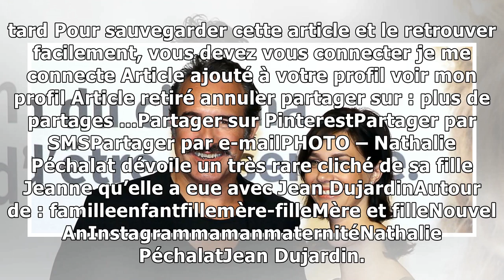PHOTO – Nathalie Péchalat dévoile un très rare cliché de sa fille Jeanne qu’elle a eue avec Jean ...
Pour la nouvelle année, Nathalie Péchalat et Jean Dujardin ont envoyé leurs voeux à leurs abonnés. L'occasion pour l'ancienne patineuse artistique de dévoile un très rare cliché de leur fille, Jeanne.